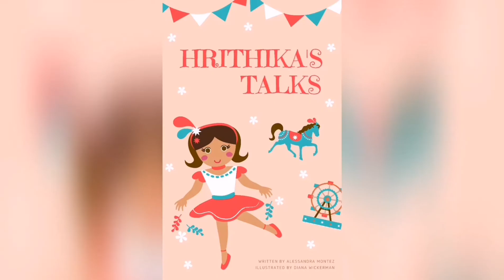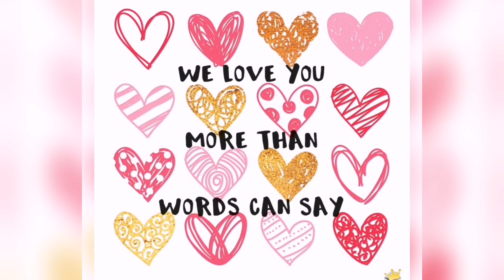It's my day....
Everyone feels special on their birthday...its my birthday... Thank you all for supporting me